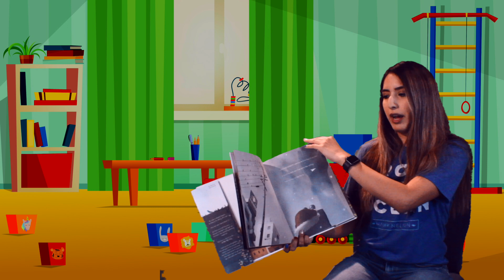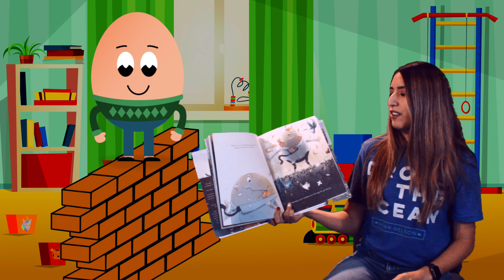V1 Storytime I 11.10.20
Hey Kids it's V1 Story Time! Let's tune in as Teacher Kathryn reads "After the Fall"